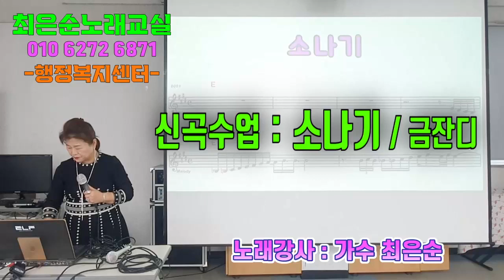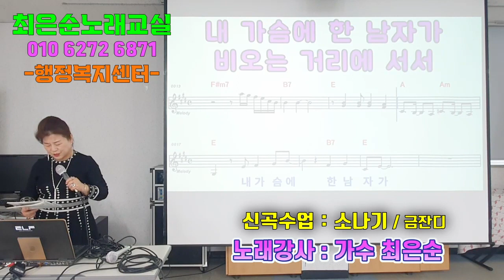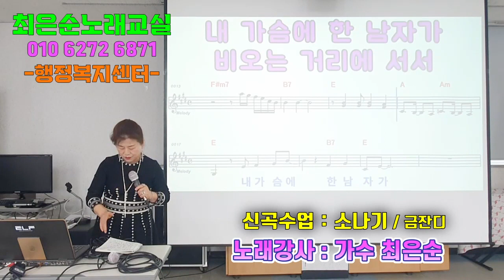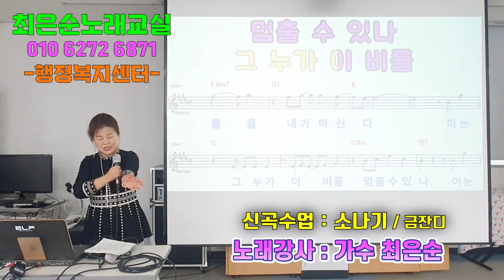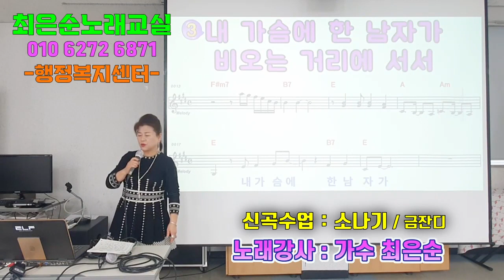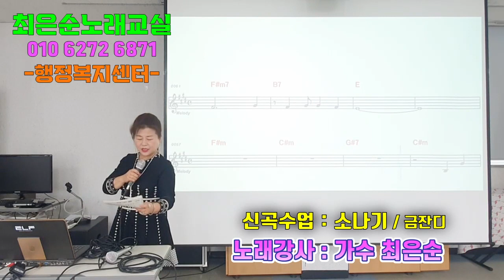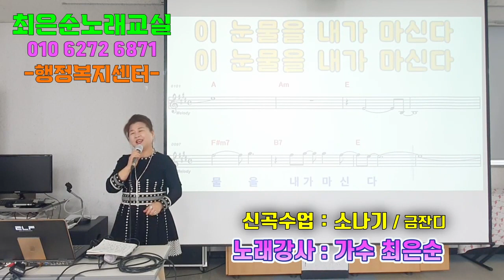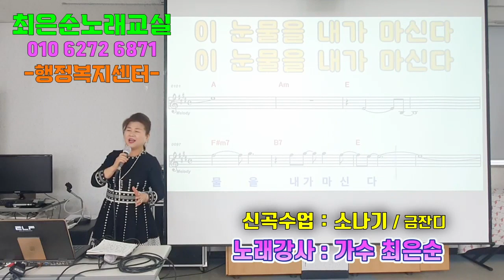소나기 금잔디 신곡배우기 최은순 힐링노래교실